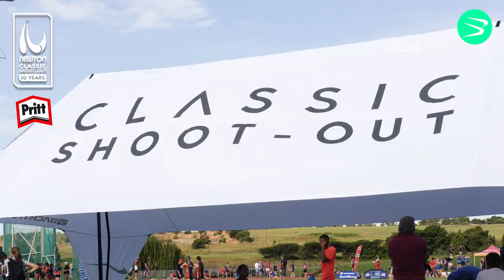Jabolane Ncamane times it to perfection for 1000m triumph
The Newton Classic Shoot Out powered by Pritt!!!

Jabolane Ncamane plays the patient games and it pays off as he outsprints the field to the line.

Results:
1. Jabolane Ncamane - 2:22.83
2. Nkosinathi Sibiya - 2:23.16
3. Edmund du Plessis - 2:25.33
4. Kwena Matlala - 2:25.72
5. James Seeliger - 2:26.06
6. Elvis Mokhonoana - 2:26.61
7. Migael Loubser - 2:28.08
8. Chris du Plessis - 2:34.40